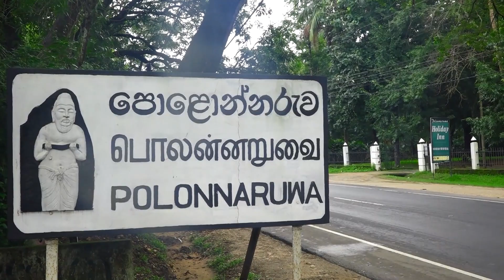පොළොන්නරුව ප්‍රදේශයේ වන අලින්, ආහාර සොයා නිවාස කඩා බිඳ දමයි